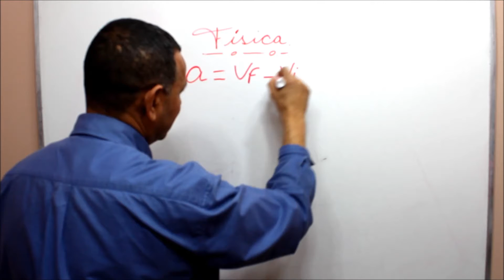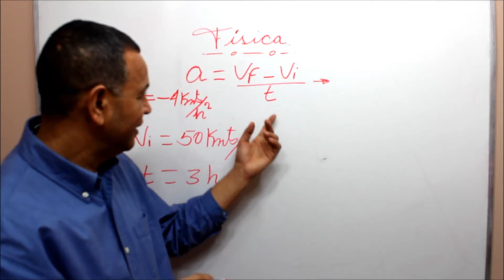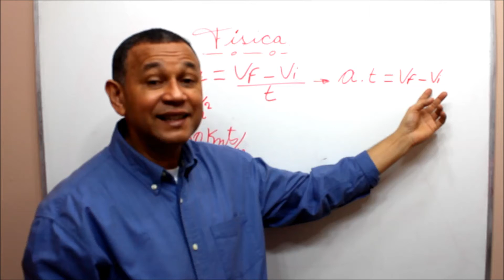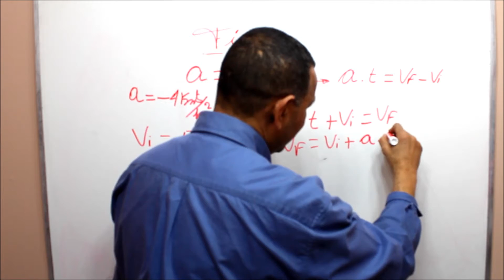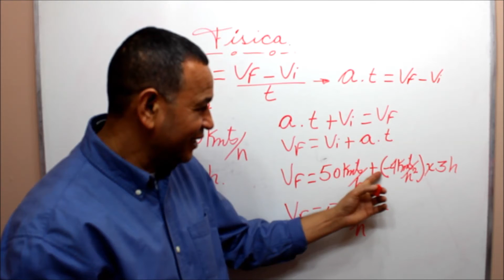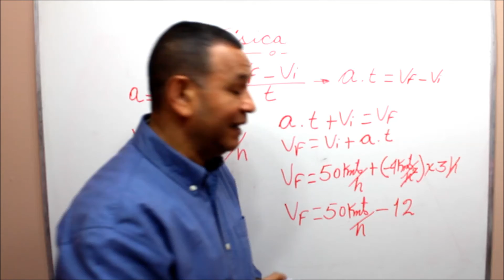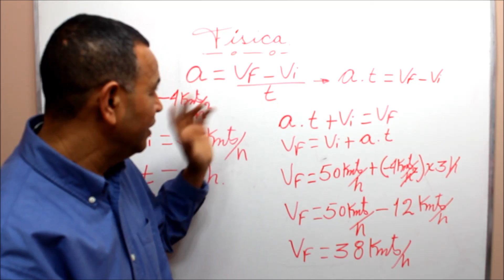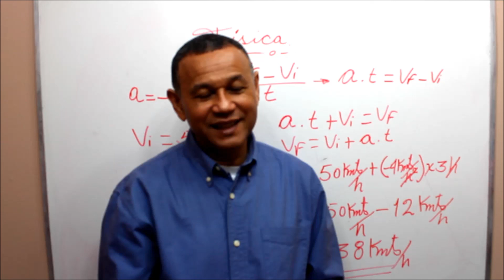¿Cómo hallar la velocidad final en el movimiento rectilíneo uniformemente desacelerado?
¿Cómo hallar la velocidad final en el movimiento rectilíneo uniformemente desacelerado? Ciencia GED (Física). En este video te enseñamos cómo hallar la velocidad final en el movimiento rectilíneo uniformemente desacelerado, utilizando conceptos básicos de ciencia y física. Aprende a hallar la velocidad final en el movimiento rectilíneo uniformemente desacelerado de manera sencilla y práctica. Este contenido es ideal para estudiantes que se están preparando para el examen de GED o que quieren mejorar sus habilidades en física. ¡Domina los fundamentos con explicaciones claras y ejemplos paso a paso!